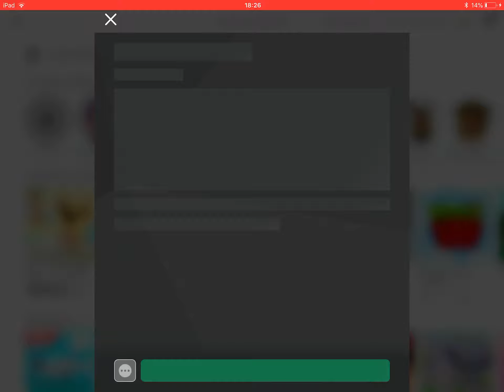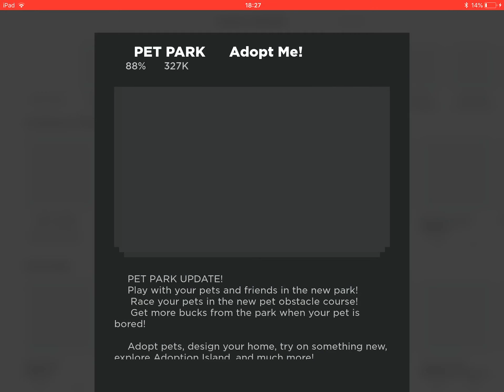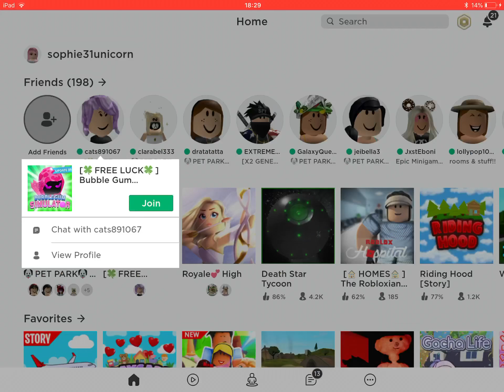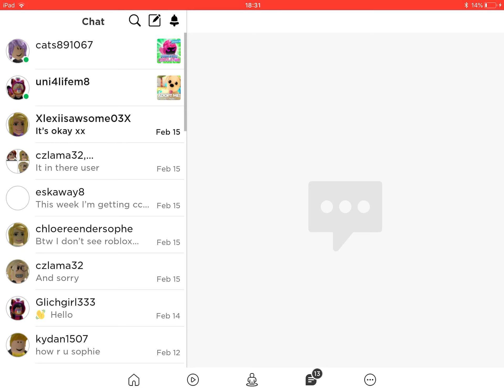TRUST TRADING and.. I GOT SCAMMED (she unfriended me but I stoped recording)